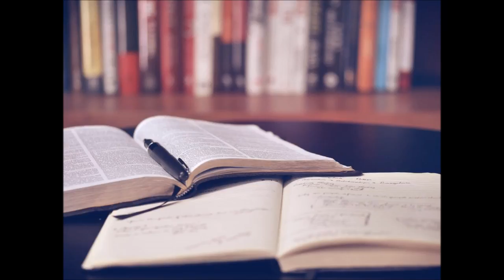Young Christian Democrats of Lithuania